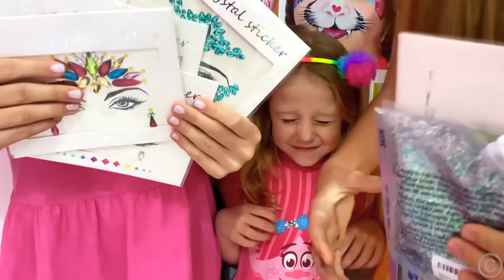나스티아와 친구들 랑 페이스 페인팅 챌린지요! 페이스페인팅 놀이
나스티아와 친구들 랑 페이스 페인팅 챌린지요! 페이스페인팅 놀이. 나스티아는 친구를 초대하고 얼굴에 페이스 페인팅을합니다. 아이들은 페이스 페인팅 콘테스트에 참가했고 나스티아는 콘테스트에서 우승했습니다